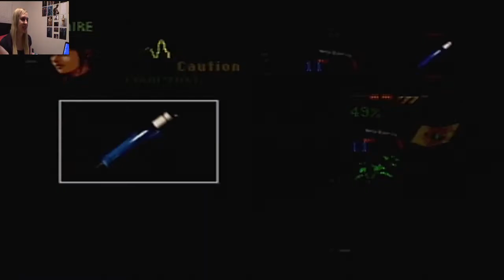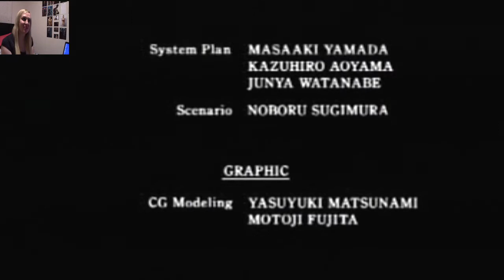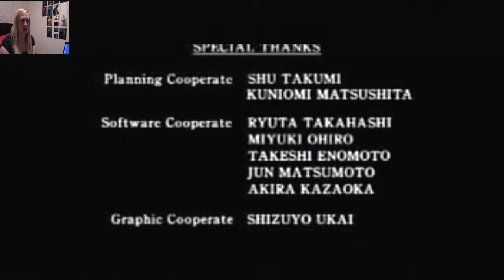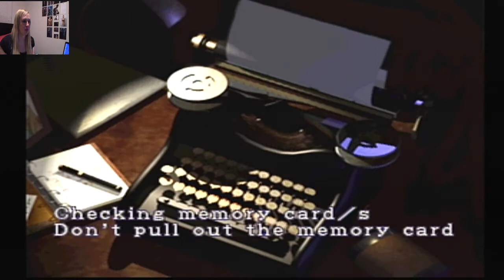Let's Play Resident Evil 2 Part 10: The Vaccine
The tenth part of my Resident Evil 2 playthrough! In this video, Claire has a final showdown with Birkin!